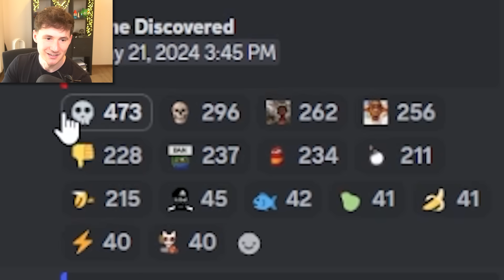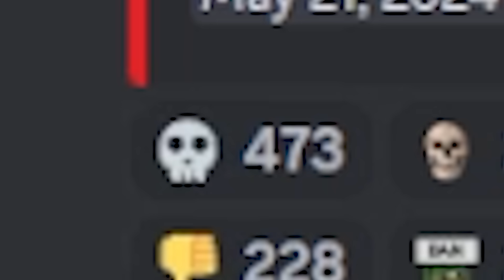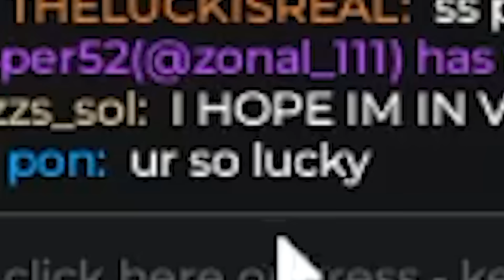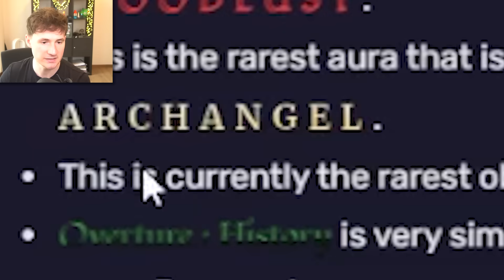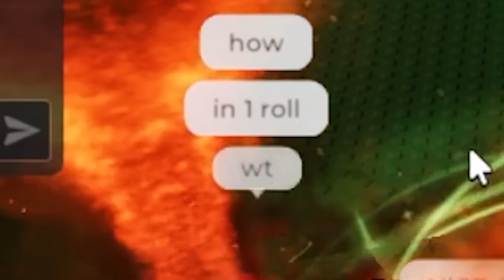THE RAREST Sol's RNG ACCOUNT!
Today we play with the RAREST ACCOUNTS IN Sol's RNG! This guy has 1 roll and one of the rarest auras. Completely crazy and unreal.

Special thanks to: @PsychoRages  GO SUB!

Thanks!